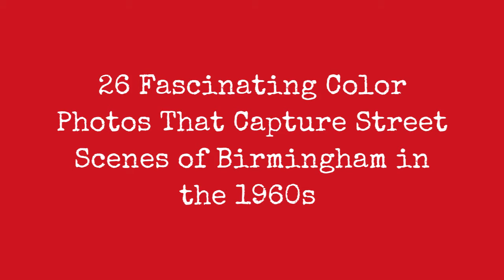196026 !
Birmingham is the second-most populous city in the United Kingdom, after London, and the most populous city in the English Midlands. It is the cultural, social, financial and commercial centre of the Midlands, and also the main centre of the West Midlands conurbation, which is the third most populated urban area in the United Kingdom.

The wider Birmingham metropolitan area is the second largest in the United Kingdom. Birmingham is frequently referred to as the United Kingdom's "second city".

Here below is a set of color photos fromGeoff Dowling that captured street scenes of Birmingham in the 1960s.

Five ways looking along the Hagley Road from the top of a bus

Gents toilet, Alcester Rd., Kings Heath, Birmingham

The Corporation Street looking north towards the Central Fire station (white building with clock tower), Birmingham

Icknield Square corner shop was off Monument Rd., quite near Monument Lane station, this little shop and gas lamp was on one of the corners

Lamp situated on Birmingham Coventry Rd. (A45) by the Wheatsheaf Junction

Leyland PD2 Park Royal stands at Hall Green terminus

Moat Lane, Birmingham

Nechells Park Road, Birmingham

RCA 277, an early Bedford van conversion is serving customers on a hot day in Kings Norton Park, Birmingham

Re-development near Bristol Cinma, Birmingham

Smallbrook Ringway, Birmingham

Stechford Station, Birmingham

The Bull Ring, Birmingham

0:00 - Intro

?sub_confirmation=1
❤️About Us❤️